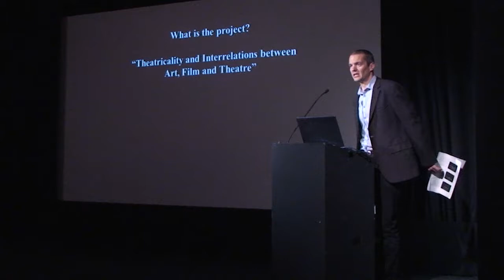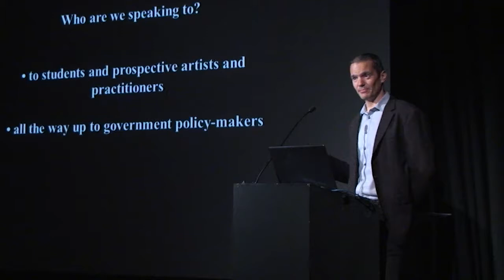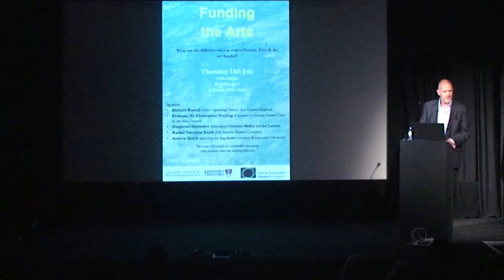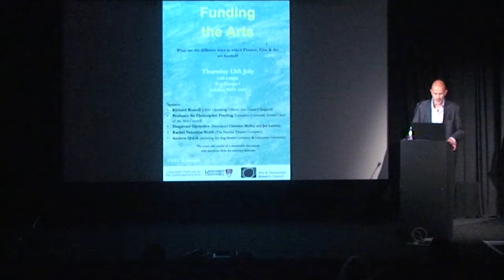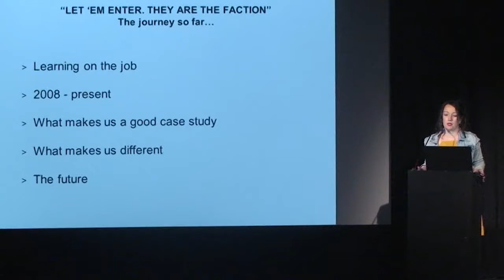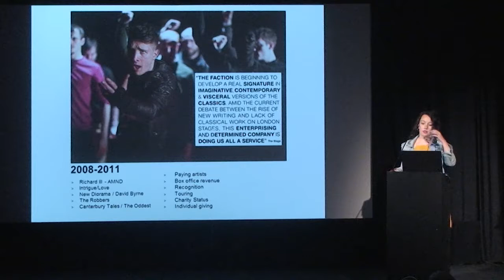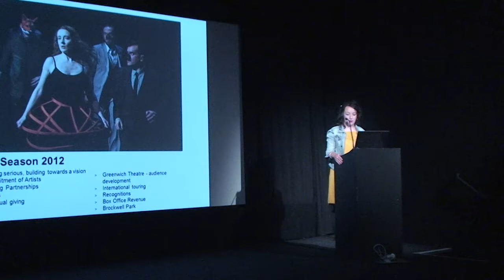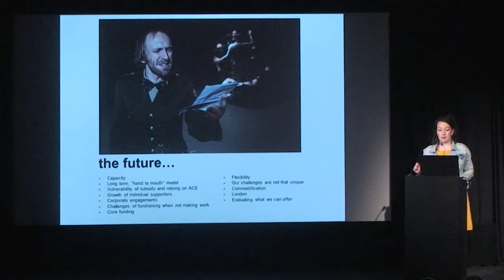Funding the Arts, London July 2017